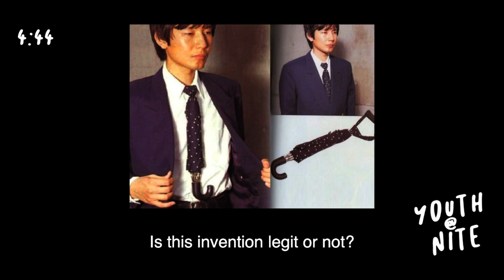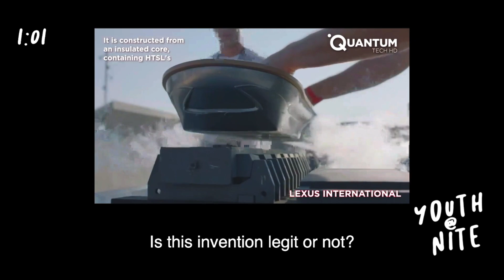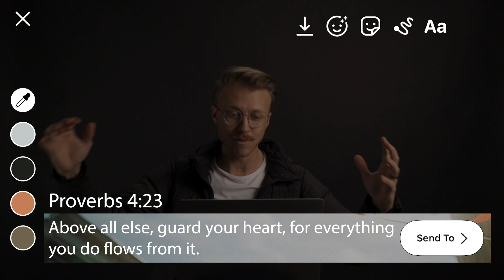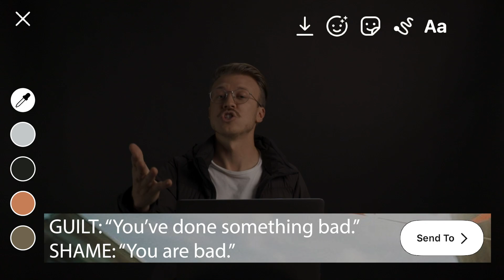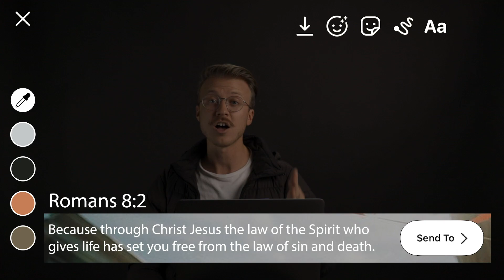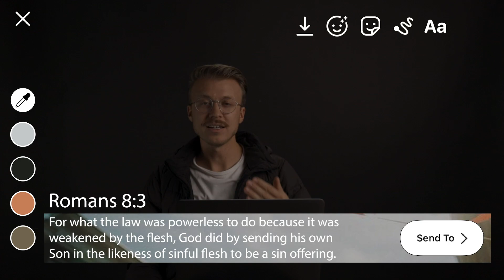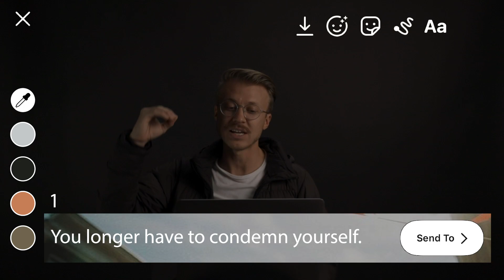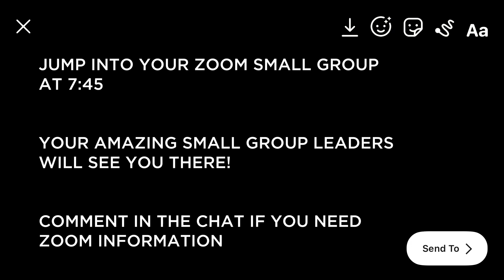Youth at Nite - All the Feels 003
Welcome to Youth at Nite! Whether you are here looking for entertainment or encouragement, we hope you find both during this online experience.

Our current series is called "All the Feels". This series is all about emotions, how to process them, and how they don't have to be the boss of our lives. Check out the weekly email or instagram for daily devotionals that go along with this teaching series.

Are you new to our Cedar Mill Youth family?